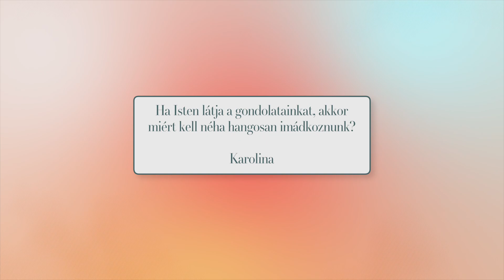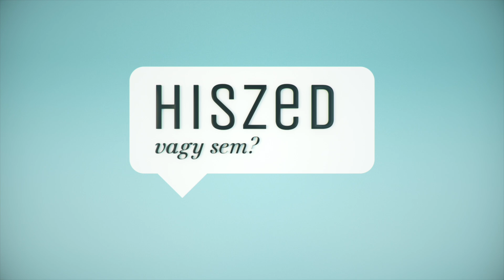Hiszed vagy sem? - 2024. 01. 08.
Teológiai és a hétköznapi élettel kapcsolatos kérdésekre válaszol Csűrös András református lelkipásztor. Minden hétfőn 19 órakor új adással jelentkezünk. Ti is kérdezhettek a lelkésztől.

A mai adásban:

Tanította Isten Jézust gyerekkorában úgy, ahogy minket az apukánk? Ha Isten látja a gondolatainkat, akkor miért kell néha hangosan imádkoznunk? Istennek miért nincs felesége?